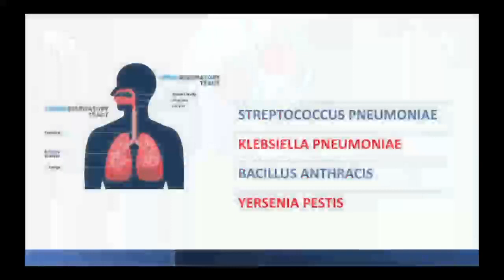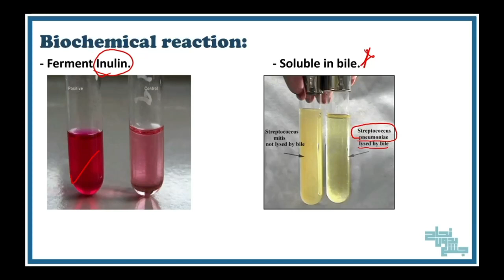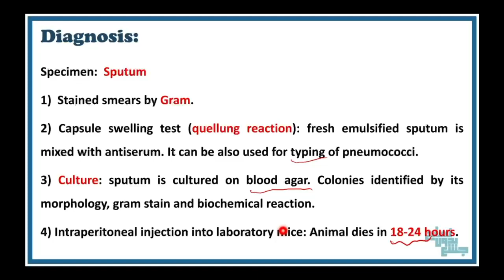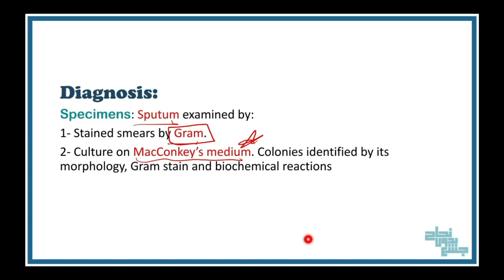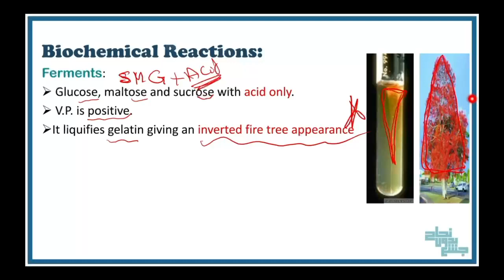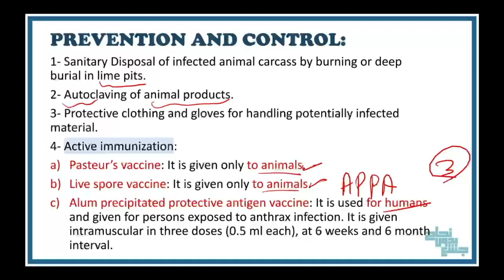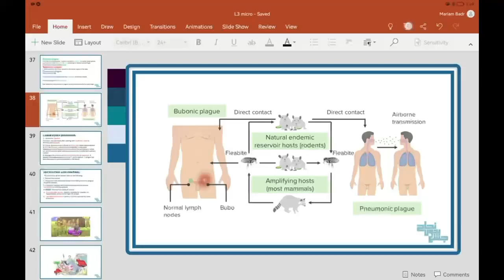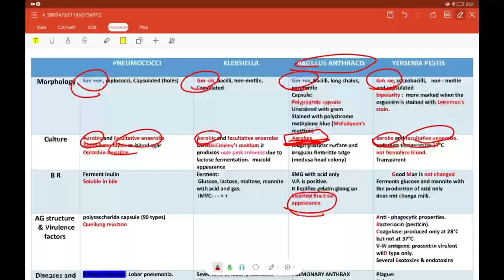L3: Lower respiratory tract infection: Streptococcus Pneumonia and Klebsiella pneumoni; Microbiology